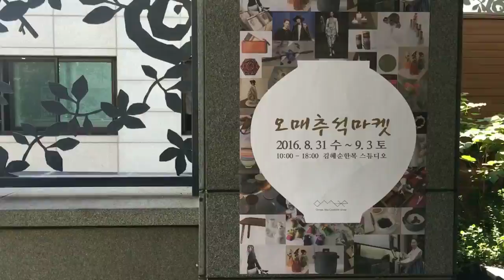오매추석마켓 @김혜순한복스튜디오 2016/08/31-9/3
오매 ~ 추석마켓에 초대드립니다! 🌕

8월31일(수)~9월3일(토) 10시~18시
강남구 역삼동 725-52 김혜순한복
전철: 2호선 역삼역 1번출구 도보5분
주차: 10미터 인근 유료주차장

1. 오매 작가/디자이너들의 상품들을  엄선하여 모았습니다 🙏🏼💝 .
2. 한복디자이너 김혜순 선생께서  직접 매만지고 디피하셨습니다💃🏻 .
3. 아름다운 공간에 추석 상품 추석 음식을 가득 정성껏 준비하였습니다 👀🙇🏻 .
놀라운 상품 조기 매진이 예상됩니다💖
임선옥 파츠파츠 패션
김혜순 신한복 침구
박지향 브라운햇 모자
양웅걸 소반 가구
정연선 예문병과 한과 ✨외 35인 Omae Creators 참여
추석마켓에서 만나요 🙌💕 .